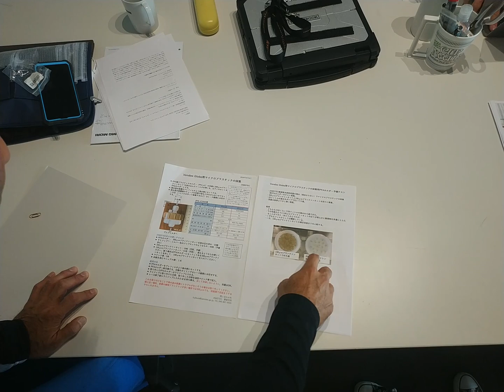Kōjirō Shiraishi: A scientific project at the Vendée Globe sailing race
Interview with Kōjirō Shiraishi made the 9th of September 2020 in Lorient (France), in the context of his scientific collaboration with JAMSTEC (Japan) during the 2020/2021 edition of the Vendée Globe offshore sailing race.

Acknowledgement: Kōjirō Shiraishi, Shota Kanda, DMG Mori team
Production: Laurie M. Charrieau, Briz Parent